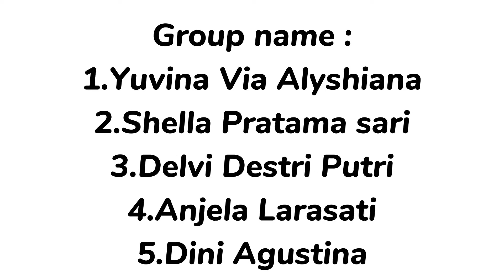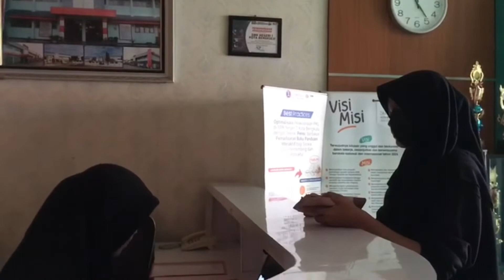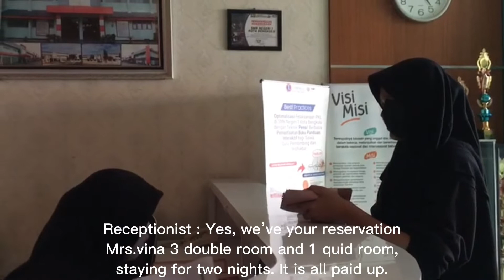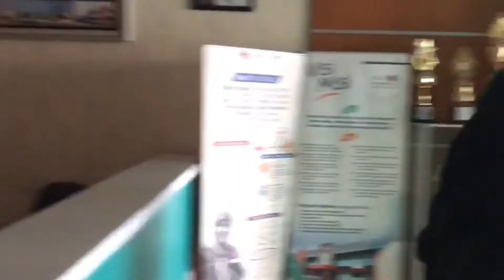TASK : GUIDING | Group 2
Group name :
1. Yuvina via alyshiana
2. Shella pratama sari
3. Delvi Destri Putri
4. Yoni andriani
5. Anjela larasati
6. Jesika sundari
7. Dini agustina
8. Sahrul ramadhan
9. Fadhil nauval
10. Dika fadhilah
11. M.gibran ryulandhika